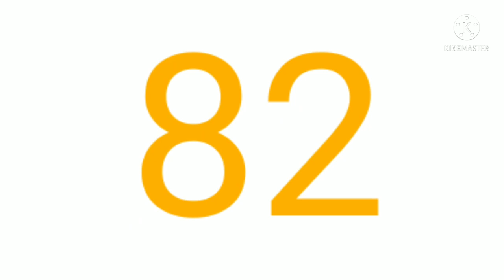how i make this cool number fun band 81-90 with bonus and pink 88